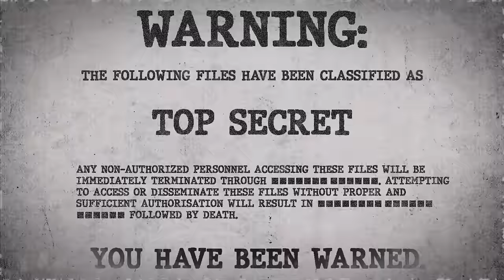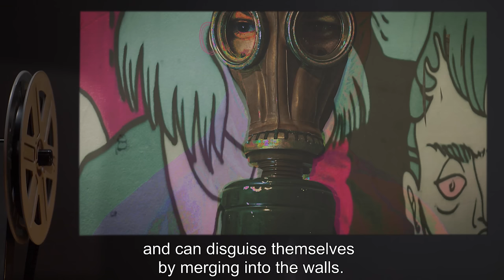SCP-274 | Graffito (SCP Orientation)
On today’s agenda - item number SCP-274: Graffito, Object class: Keter.

SCP-274 is a paint of variable color. Buildings inflicted with SCP-274 appear to have large amounts of graffiti covering the sides of the building, and often have large, disturbing designs to them. When SCP-274 is applied to a wall, it will begin to spread until it has covered the wall and any walls attached to it. Buildings coated entirely with SCP-274 will become cases of SCP-274-1.

SCP-274-1 exhibit signs of life, react to stimuli, and behave in a manner similar to many species of the Anthozoa class. Buildings converted into SCP-274-1 lure passing civilians by emitting noises from inside SCP-274-1.

As subjects search inside SCP-274-1, they will be recognized as food by instances of SCP-274-2, if any are present. When a victim enters a room inside SCP-274-1, barring the entry way they will immediately be suctioned into a gastrovacular cavity belonging to SCP-274-1, later processing them into SCP-274 and one instance of SCP-274-2.

Specimens of SCP-274-2 are organisms composed of SCP-274 that appear as men or women wearing a gas mask or respirator, along with a bright, pastel colored hoodie. SCP-274-2 are able to duplicate themselves while inside an instance of SCP-274-1, and will produce one new SCP-274-2 every 24 hours.

If left unchecked, it is estimated that SCP-274 could cover a large city within 20 days.

and released under Creative Commons Sharealike 3.0. Contributor: G Fox